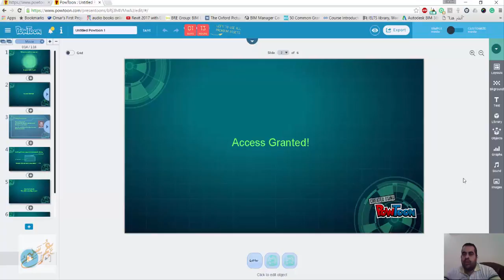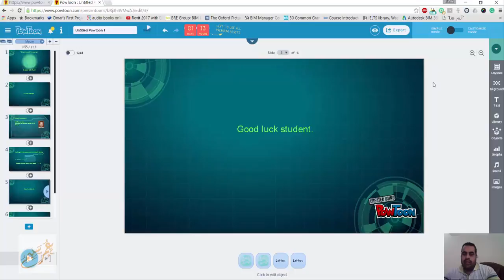powtoon com عمل فيديو احترافي بدون برامج